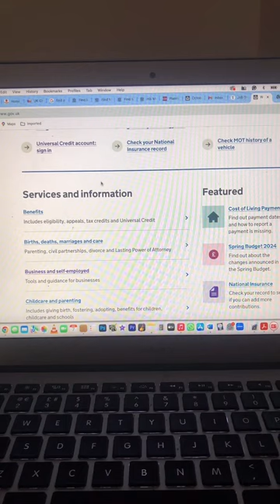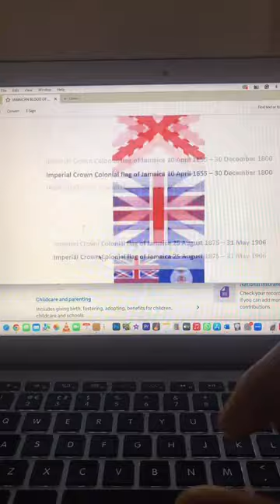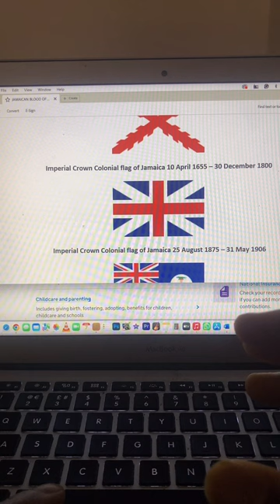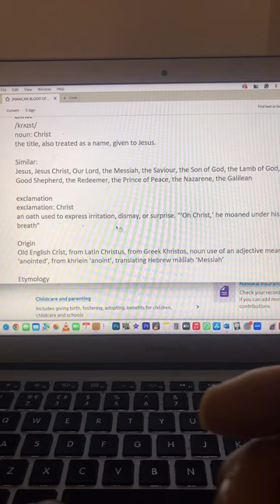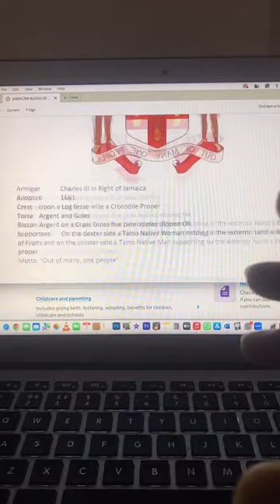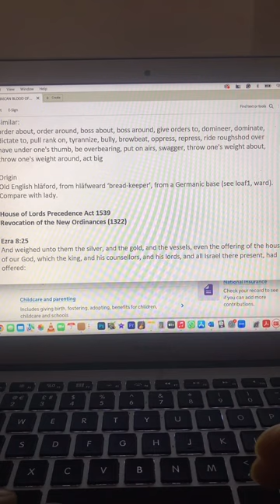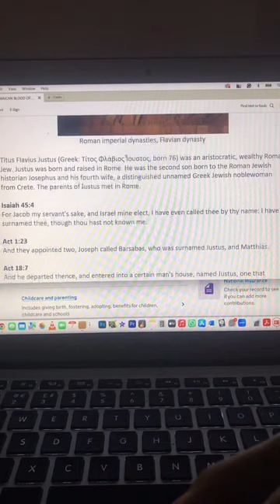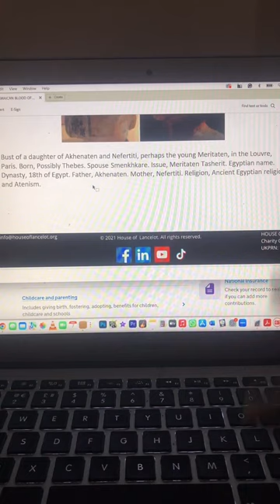The connection between Jamaicans and Egyptians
A presentation on the hidden story of Jamaicans and their movements throughout the empire and kingdom.by presenter Lancelot Jr Webb